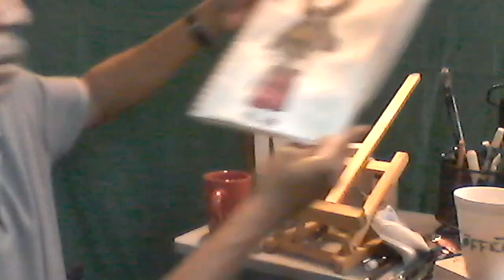"paintbrush warrior afternoon 6 TH082621"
WIP 6
Creating a new story on my second day off